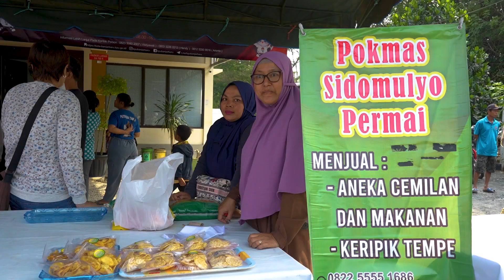Pasar Murah di Landasan Ulin Timur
Dalam rangka mengatasi dampak inflasi yang saat ini dihadapi oleh Kota Banjarbaru, Dinas Ketahanan Pangan Pertanian dan Perikanan (DKP3) Kota Banjarbaru kembali menggelar Pasar Murah Produk Hasil Pertanian, bertempat di Halaman Kantor Kelurahan Landasan Ulin Timur, Kamis (24/08/2023).